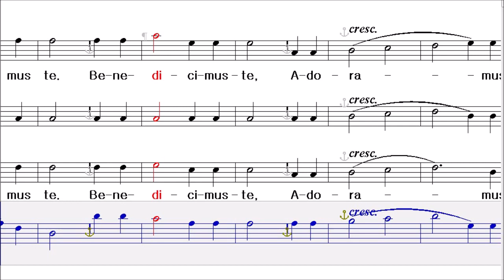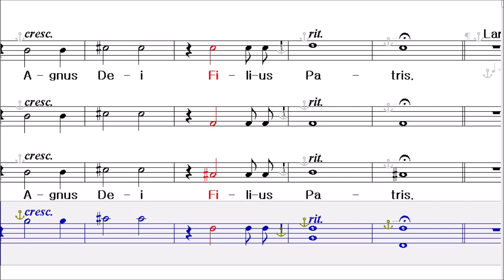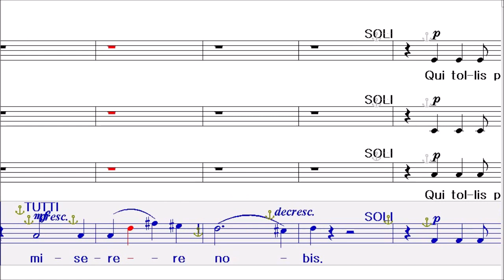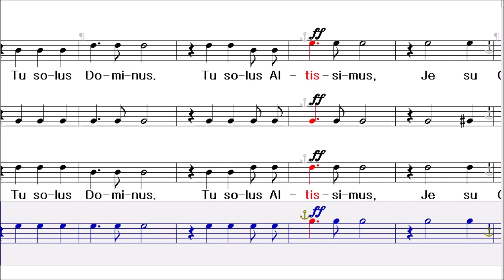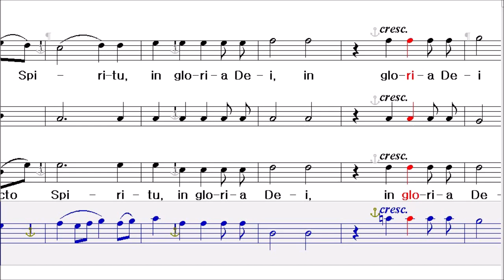Festival Mass Gloria -Bass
페스티발 미사곡
 Festival Mass(Josef Gruber op.40)